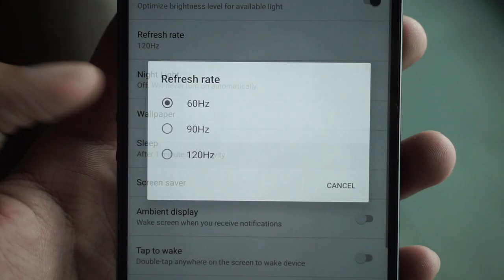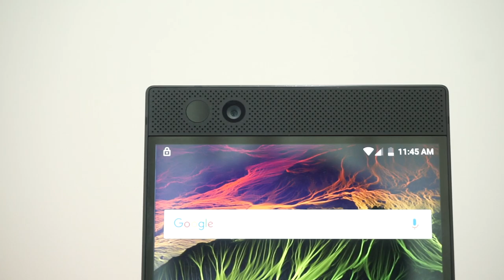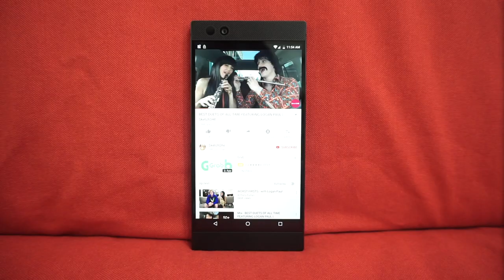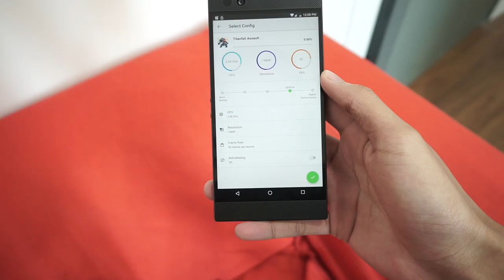Razer Phone - Telefon Skrin 120Hz Dan Audio Berkuasa!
Terima kasih kepada techbug.my atas peminjaman peranti ini kepada kami!